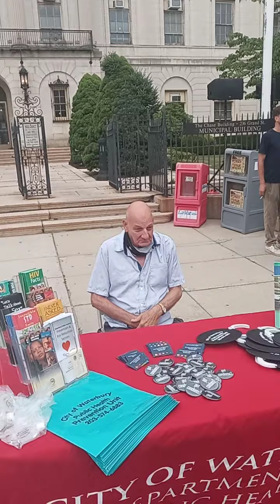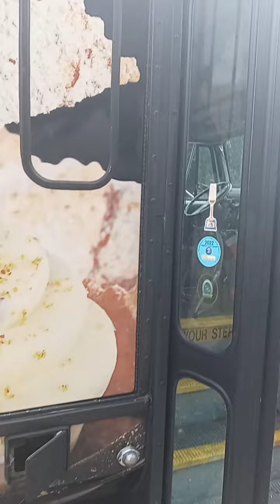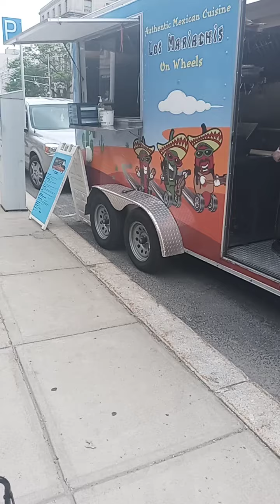today was a special festival in Waterbury Connecticut Waterbury sings day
Waterbury sings day is a festival where you're invited to watch different bands in front of the city hall and a free DJ and they have food trucks different types of food trucks and it's just a good day we could sit for free and enjoy the music is a beautiful and wonderful beautiful we have our culture it is a cultural festival day praise the Lord Jesus from whom all blessings flow Lord Jesus hallowed be thy name thy kingdom come thy will be done on Earth as his in heaven give us this day our daily bread and forgive us our deaths as we can give our debtors and we just not into temptation for Zion is a kingdom forever and ever amen amen amen amen amen amen hallelujah hallelujah hallelujah hallelujah hallelujah hallelujah